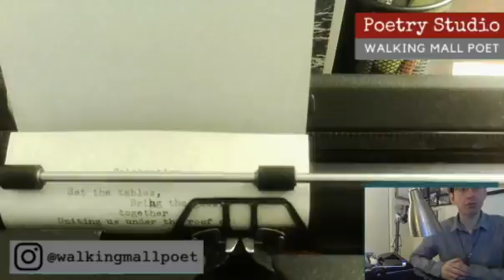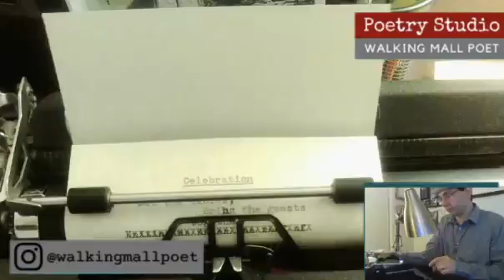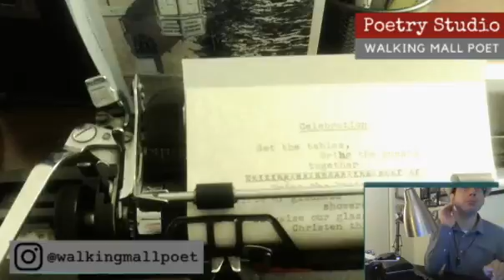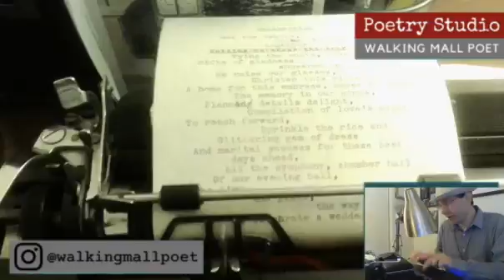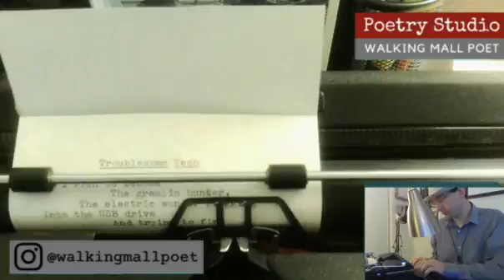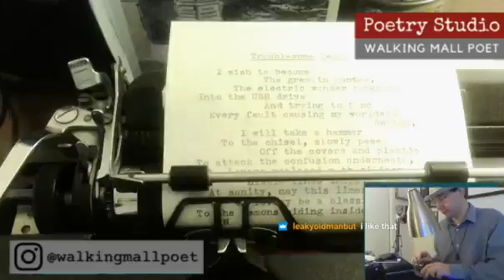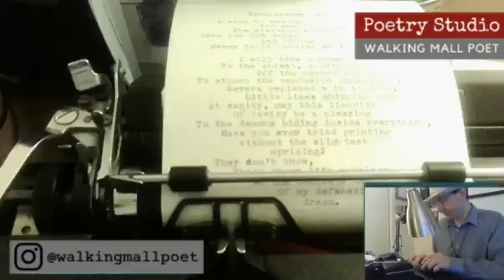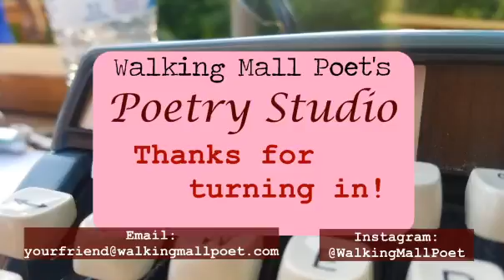Poetry Studio #158 - Typewriter Poetry Live '[:::]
A longer poem for wedding venues, and a little limerick about "Troublesome Tech"

Joseph is always available for remote commissions and poetry requests, and will do street poetry events for any occasion, including weddings, parties, or business events.